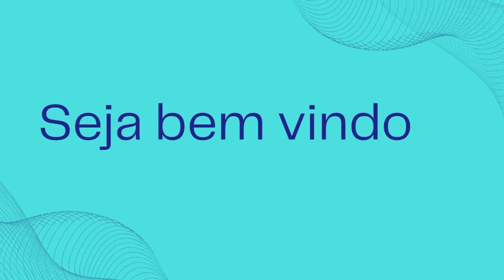5° Pega de boi em Pindoretama ceará Equipe Boi na corda Celebração Dina Vaqueira (Mestra da cultura)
5° Pega de boi na mata gado da equipe Boi na corda Pindoretama ceará, evento foi realizado dia 21/01/2024 .
( Organização Rejane, Garapa e Bigode vaqueiro).

Celebração e abertura Com Dina vaqueira ( Mestra da cultura e Rainha dos Vaqueiros do Ceará, e muito  Aboio Com os vaqueiros júnior citó , Dina vaqueira, edilano aboiador vaqueiros  de Canindé Ceará e Levi locutor de Pindoretama ceará.

 (Filmagens e Edição Márcio góis do Canal Venta de Chulapa da cidade de São Gonçalo Ceará)

Número para contato ZAP 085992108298 Márcio do canal venta de chulapa 🤠🤝